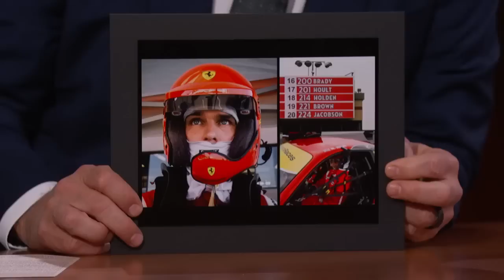Nicholas Hoult on Working with Nicolas Cage, DJing Kids Parties & Eating A Lot for His New Movie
Nicholas talks about racing Ferraris, playing Nicolas Cage’s son when he was 14, DJing kids birthday parties, and preparing for his new movie The Menu by eating a lot.